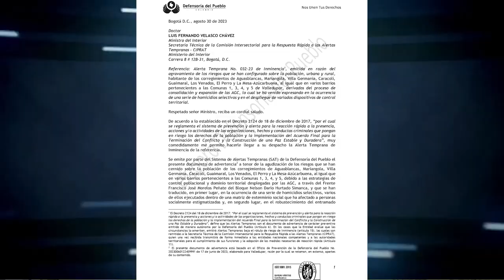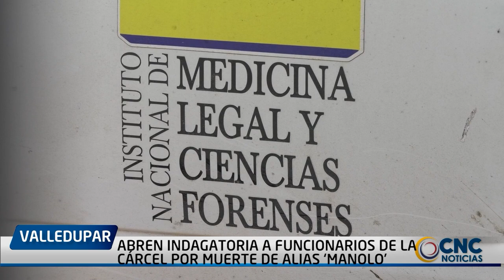A BALA ASESINAN A 'JIRAFALES' MIENTRAS HURTABA AL EQUIPO DE CAMPAÑA DE UN CONCEJAL EN BRISAS POPA